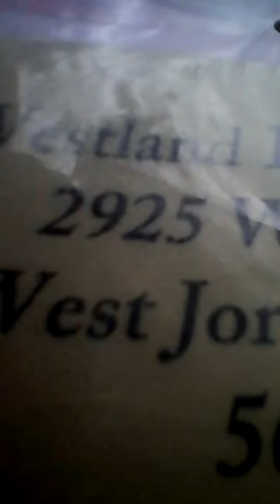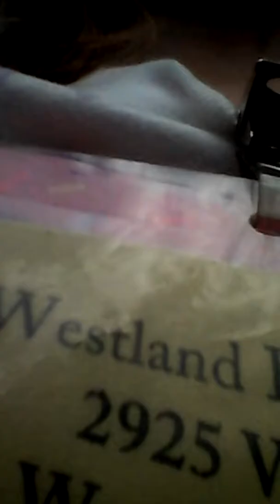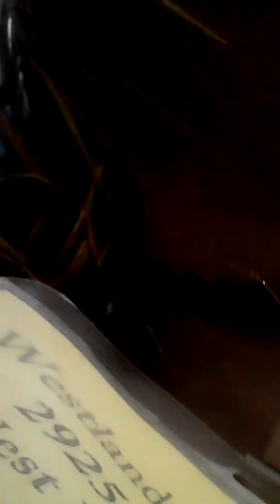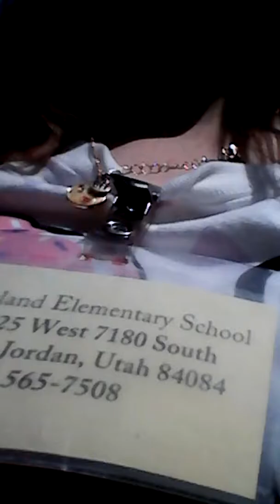May 3, 2017